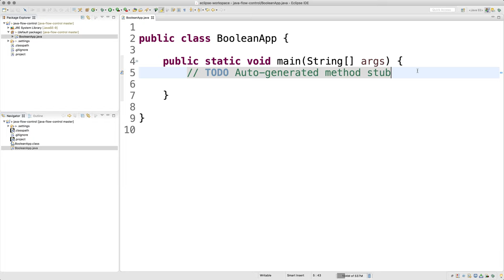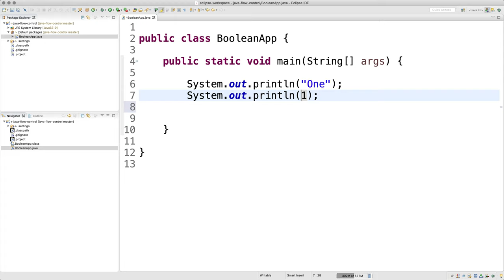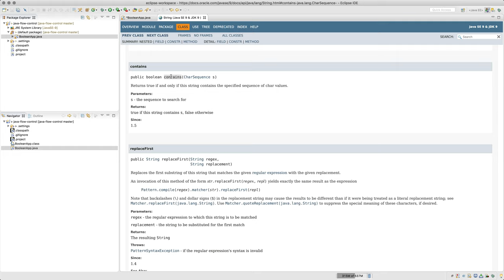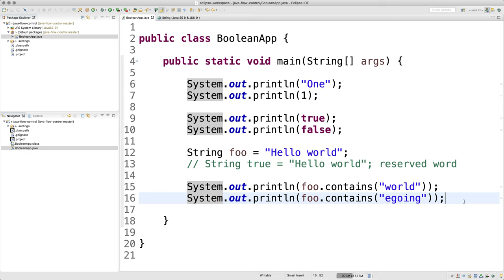JAVA 제어문 - 2. Boolean Datatype